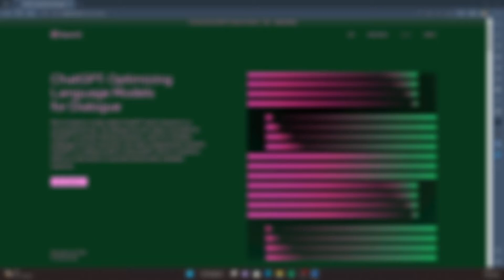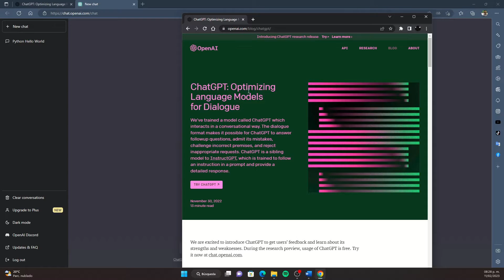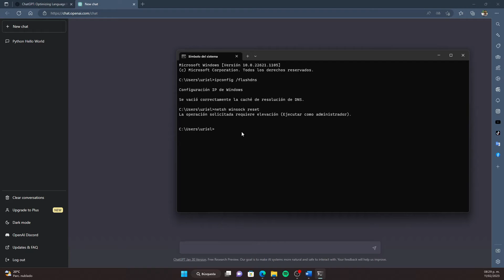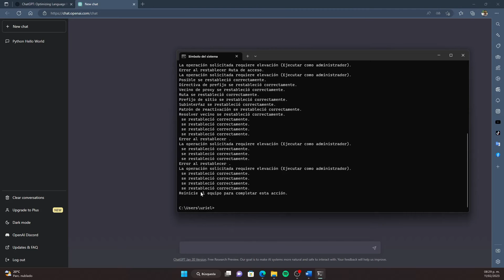Cómo Arreglar ChatGPT "Demasiadas Solicitudes en 1 Hora, Intente Nuevamente Más Tarde"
Superar el número máximo de solicitudes en una hora en ChatGPT es un problema que debe abordarse lo antes posible. Para solucionar este problema, sugerimos que los clientes limiten sus solicitudes a solo las necesarias. Además, los clientes deben asegurarse de que sus solicitudes sean concisas y precisas, ya que esto ayudará a reducir la tasa de solicitudes en una hora determinada.

Además, recomendamos que el cliente se abstenga de repetir solicitudes y, en su lugar, espere una respuesta de ChatGPT antes de enviar una nueva solicitud. Finalmente, sugerimos que el cliente extienda sus solicitudes durante un período más largo para ayudar a garantizar que la tasa de solicitudes no exceda el límite máximo. Si este problema persiste, los clientes deben comunicarse con el soporte de ChatGPT para obtener más ayuda.